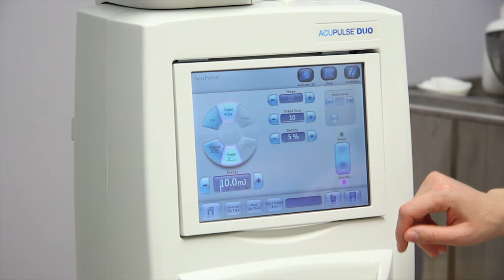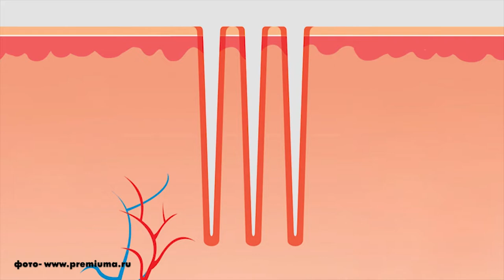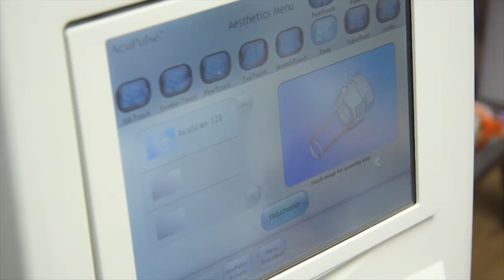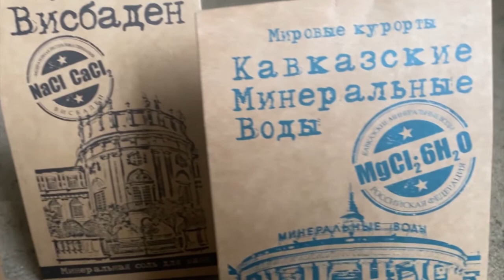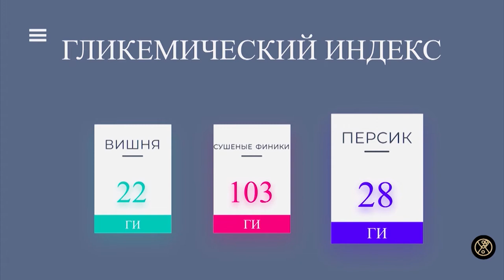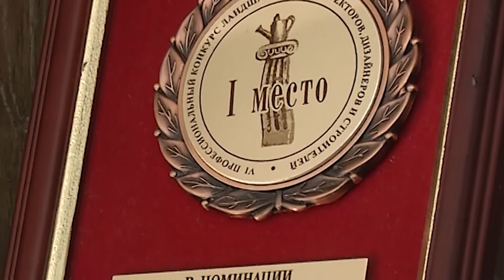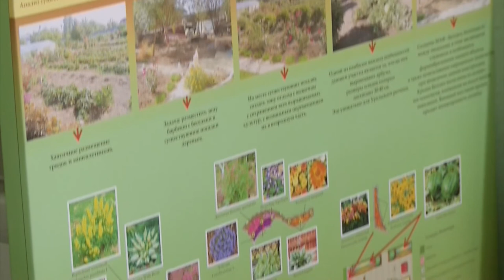выпуск от 09.11.2021. Лазерное омоложение, соль как детокс, ПП рецепты, Терра.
Смотрите в этом выпуске:
-Детокс - выведение токсинов из организма.
-Ландшафтный дизайн: все об искусстве создавать красоту вокруг.
-ПП рецепты.
-Лазерное омоложение.